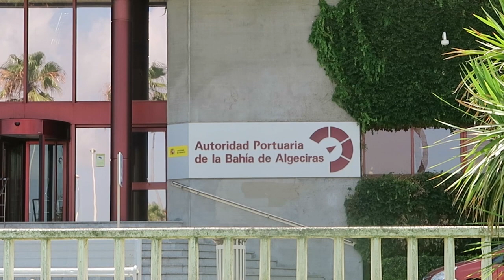Immigration subsaharienne : quelle est la stratégie du Maroc ?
HUMANITÉ CLANDESTINE - histoires de migrant·e·s subsaharien·ne·s au Maroc

Le 24 décembre 2017, l’ONU annonce que le Maroc accueillera la Conférence internationale sur la migration en décembre 2018. Quelques jours avant, il coprésidera le onzième sommet du Forum mondial sur la migration et le développement à Marrakech.

Très médiatisée dans les années 2000, l’immigration au Maroc est un phénomène de longue date, aujourd’hui éclipsé par les drames libyen et turc. Parmi les étranger·e·s présent·e·s dans le pays, les migrant·e·s subsaharien·ne·s sont une population particulièrement vulnérable. Une équipe de jeunes journalistes indépendants s’est rendue à Tanger et ses alentours pour mettre en lumière leur situation.

LA STRATÉGIE DU MAROC

Si la politique européenne d’externalisation de la gestion migratoire est une cause de la présence de migrant·e·s subsaharien·ne·s au Maroc, Rabat a aussi une responsabilité importante dans cette situation. En acceptant de jouer le rôle de « gendarme » de l’Europe, le Maroc cherche à tirer profit de sa position. Intéressons-nous d’un peu plus près à cette stratégie, sur fond d’enjeux économiques...

Ce documentaire est indépendant et a été réalisé bénévolement. Il a été autofinancé à 100 %.

Réalisation :
Alexis DUMONT
Violette GRANGE

Assistant technique :
Hippolyte CACHARD

Facilitateur et interprète :
Gabriel PAULIN

Scénario et commentaires :
Alexis DUMONT

Éléments textuels :
Ilias CHAKKAR

Animations et infographies :
Violette GRANGE

Dessins :
Malvina BARRA
Cloé BERTHIER
Louis BERTRAND
Lucie BENK
Lorène CLAIR
Hugo DUMONT
Alexis DUMONT
Muriel EPAILLY
Elio PROPHETTE
Marion TERTRE

Figuration :
Julie RAOUANE

Images :
Violette GRANGE
Alexis DUMONT
Louis Keumayou / YouTube CC
Le Buzz Info / YouTube CC
Twin Falls Refugee Library / YouTube CC
VideoRetales / YouTube CC
MSF-USA / YouTube CC
Hespress / YouTube CC

Musiques d'ambiance :
Théo GERMAIN

Musique du générique :
Générique d’ouverture : « Clandestino » - Manu Chao (cover FIESTA DELLA CALLE)

Remerciements spéciaux à :

L’association Tabadoul et Silvia Coarelli, pour l'accueil et la mise à disposition de matériel.

L’équipe de Radio Méditerranée, pour les échanges et réflexions sur les thématiques du traitement des migrant·e·s dans les médias.

Reporters sans-frontières, pour les précieux conseils pratiques et légaux.

Gabriel Paulin, pour son accompagnement bénévole pendant près d'un mois.

... Et toutes les autres personnes et associations qui ont gracieusement accepté de nous consacrer leur temps et leurs ressources !